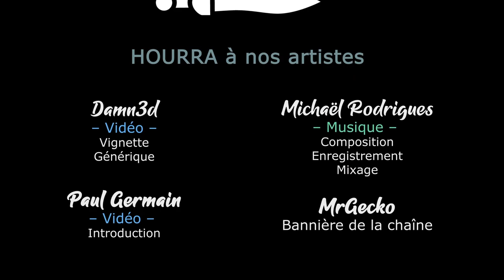TW Warhammer 3 - Ep40 - L'empire contre-attaque [FR][LecygneNoir - Khat0x]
- Ardarin
- Broudaff
- Célestin
- Mallevin
- Mangazore
- Papillote
- Zmoi6